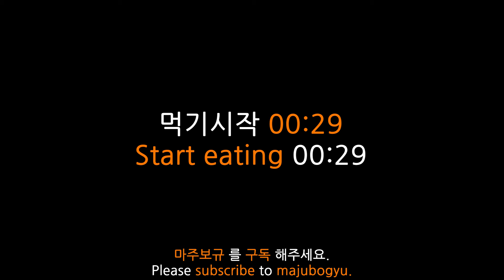크림대빵 먹방 ASMR